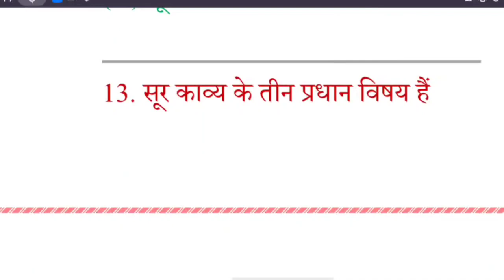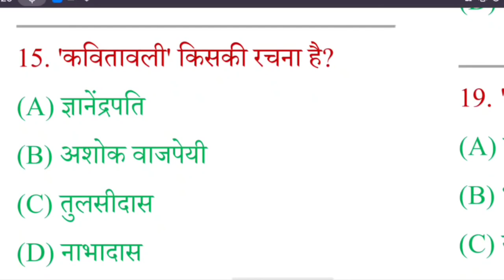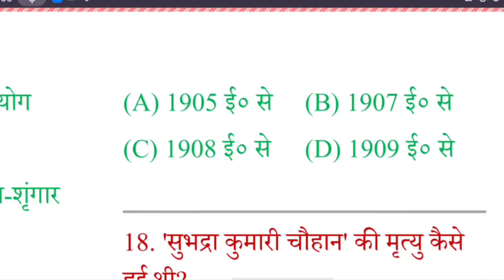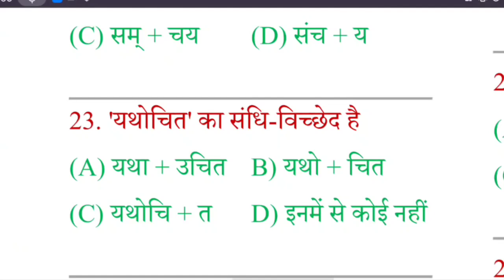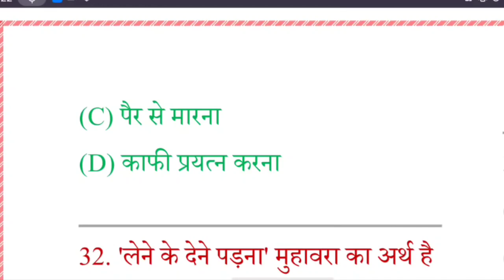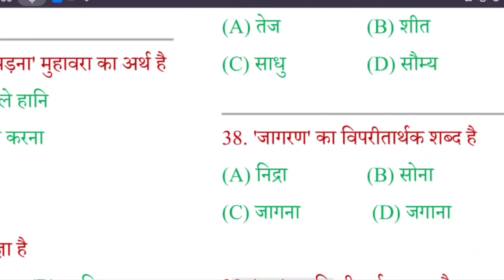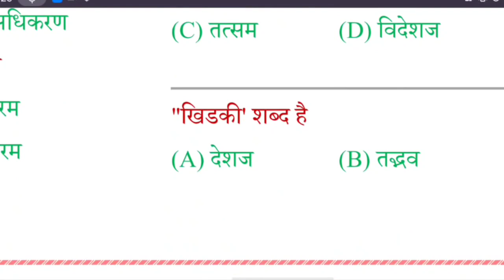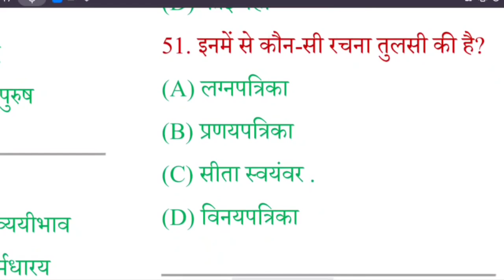12th Hindi-हिंदी Important Objective Questions2022,||Class 12 Hindi Vvi Questions Bihar Board 2022,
12th Hindi-हिंदी Important Objective Questions For 2021||Class 12 Hindi Vvi Questions For Bseb 2021#biharboardpatna#class12#hindi#modelpaper202112th Hindi Official Model Paper Solution For 2021|Class 12 Hindi  Official Model Paper Answer
12th Class Hindi-100 Mark's Crash Course 2021||Hindi 12th Class Important Objective Questions  2021#biharboardpatna#hindi100marks#2021#class12#
12th Class Hindi-100 Mark's Crash Course 2021||Hindi 12th Class Important Objective Questions  2021
12th Class Hindi Important Questions 2021|| Bihar Board Class 12 Hindi Vvi Question 2021#biharboardpatna#class12#bsebpatna#hindi#class12
12th Class Hindi   Crash Course 2021| hindi  12th Class Important Objective Questions  2021#biharboardpatna#bsebpatna#crashcourse#history
12th Hindi 100 Marks Model Paper 2021| Bihar Board Model Paper 2021| Bihar Board Patna Model Paper#class12#biharboardpatna#bsebpatna#patna#
12th Hindi 100 Marks Model Paper 2021| Bihar Board Model Paper 2021| Bihar Board Patna Model PaPaper#biharboardpatna#modelpaper2021#class12
12th Hindi 100 Marks Model Paper 2021|
Bihar Board Model Paper 2021| Bihar Board Patna Model Paper#biharboardpatna2021
12th Class Hindi 100 Marks Important Questions for 2021|| बिहार बोर्ड हिंदी महत्वपूर्ण प्रश्न 2021#biharboardpatna#bsebpatna#newpartarn2021
12th Class Hindi (हिंदी-100) Mark's VVI Questions 2021|| Class 12 Hindi VVI objective questions 2021#biharboardpatna#bsebpatna#class12#hindi
12th Class Hindi 100 Marks Important Questions for 2021|| बिहार बोर्ड हिंदी महत्वपूर्ण प्रश्न 2021#biharboardpatna#class12#hindi100marks2021

12th class Hindi model paper 2021||board exam 2021||class 12th Hindi model paper 2021||Bihar board,

👉हिंदी के मॉडल पेपर है जिसमें आपको बोर्ड एग्जाम के पैटर्न पर आधारित प्रश्न देखने को मिलेंगे तो आप इस वीडियो को पूरी अंत तक देखें और अपने दोस्तों में इस वीडियो को ज्यादा से ज्यादा शेयर करें,

BOARD EXAM 2021||12th CLASS HINDI IMPORTAN OBJECTIVE QUESTIONS 2021||CLASS 12th HINDI VVI QUESTIONS.